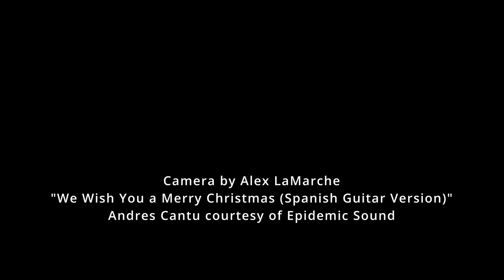2023 Holiday Light Trail: 2 Cold Spring Road